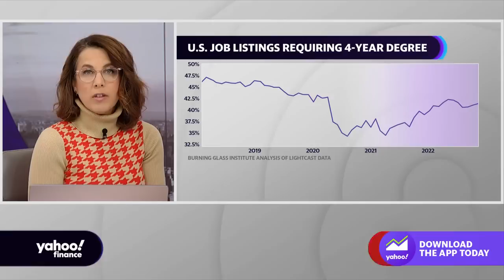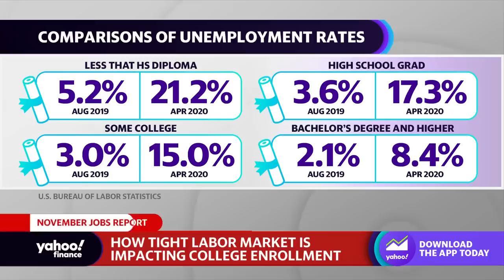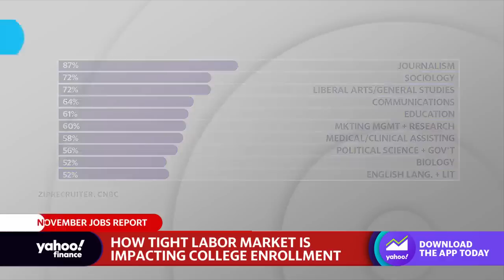Students are not showing up for college amid tight labor market, NAICU president says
National Association of Independent Colleges and Universities President Barbara Mistick joins Yahoo Finance Live anchors  to discuss the state of college enrollments amid ongoing macroeconomic headwinds, unemployment rates, investing in education, and the outlook for college enrollments.